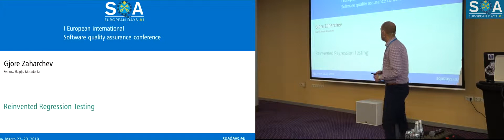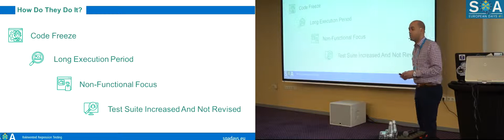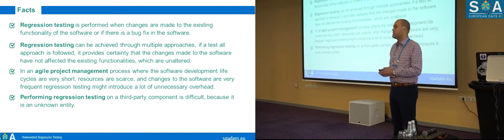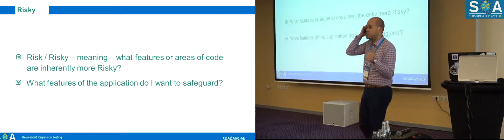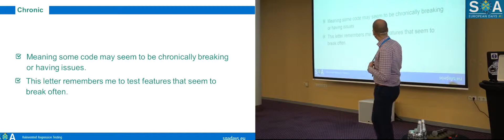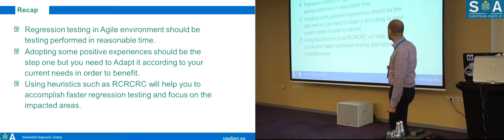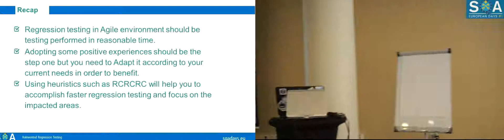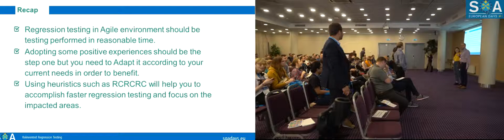Reinvented Regression testing (русский перевод)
Доклад Gjore Zaharchev на конференции SQA Days EU-1. 22-23 марта 2019. Рига. Латвия
sqadays.eu